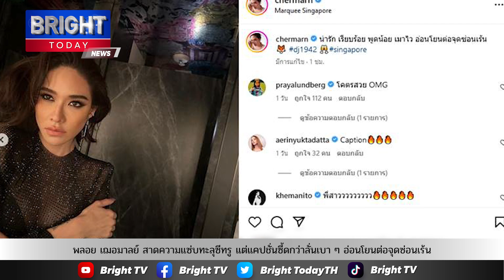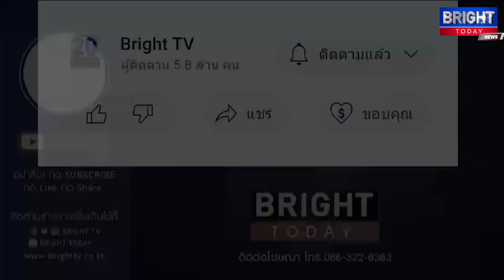พลอย เฌอมาลย์ สาดความแซ่บทะลุซีทรู แต่แคปชั่นซี้ดกว่าลั่นเบา ๆ อ่อนโยนต่อจุดซ่อนเร้น